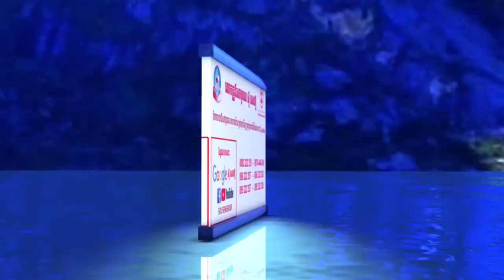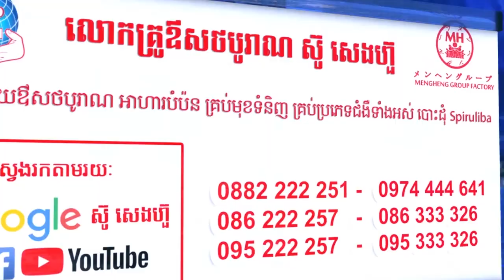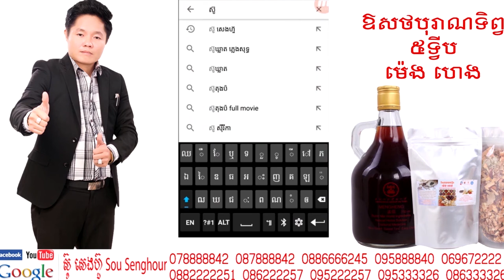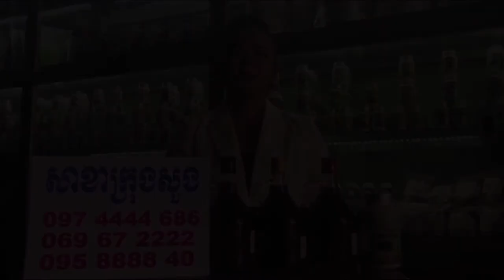17 មូលហេតុជំងឺស្លាប់មួយចំហៀងខ្លួន លើសឈាម ដំណោះស្រាយសុខភាព ថ្នាំខ្មែរជួយសុខភាពផ្លូវភេទបុរសស្រ្តី មានក